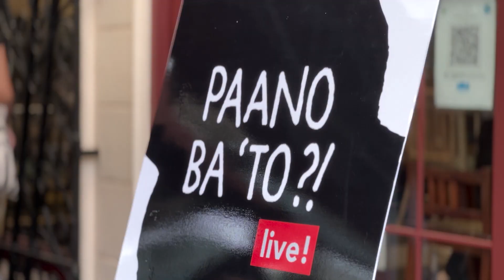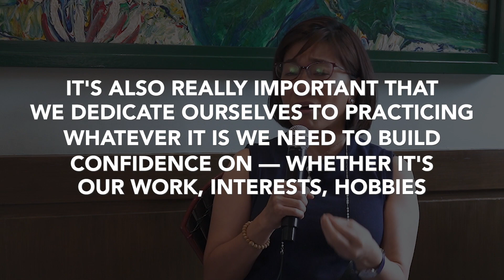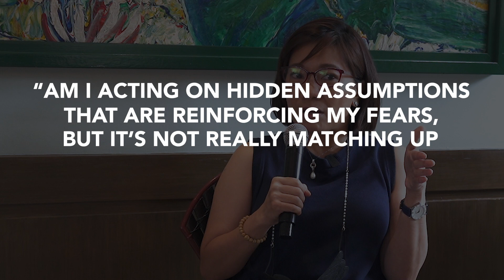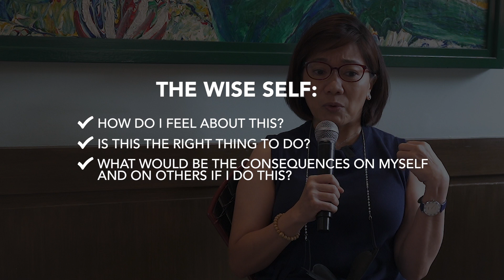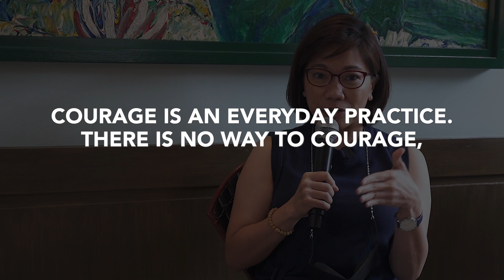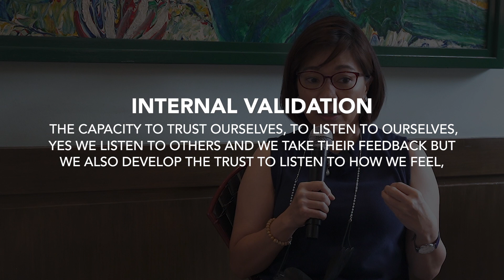Build COURAGE & CONFIDENCE | Paano Ba 'To, Live! Vol. 11 with Dr. Joanna Herrera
What gets in our way of having the courage and confidence to pursue something? Any actionable steps we can do to boost our confidence? What mindsets shifts can we make to build our courage? Listen in on this Fireside Chat where Bianca speaks with psychologist Dr. Joanna Herrera during PaanoBaToLive Vol. 11!